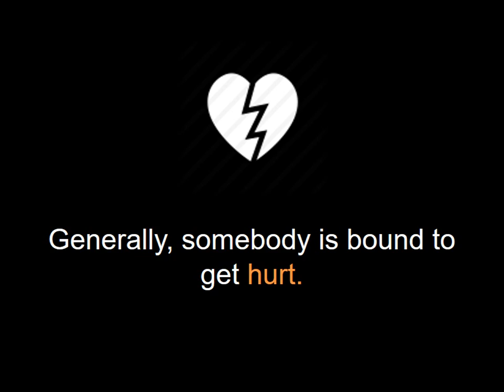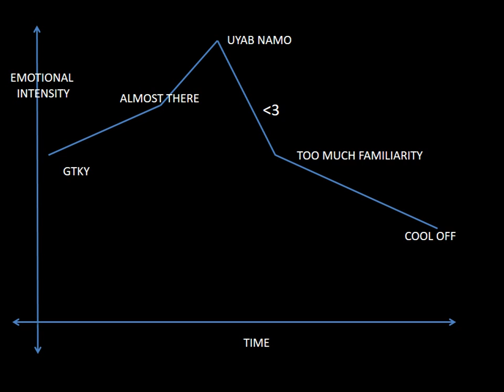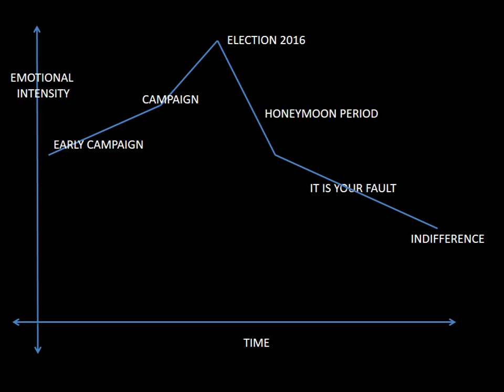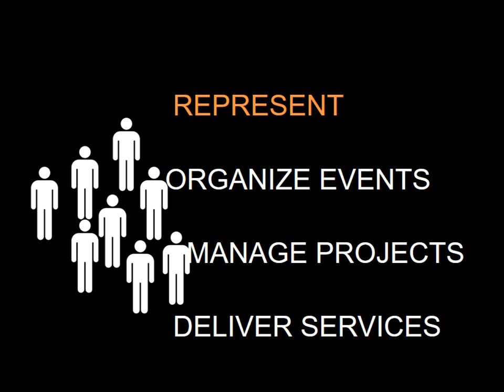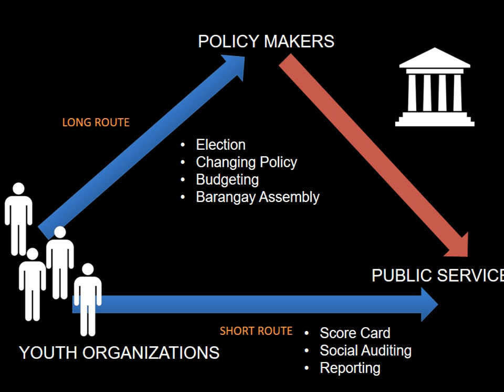Kita na ba? | Ernesto Neri | TEDxUniversityofSanCarlos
Ernesto Neri speaks at a 2015 TEDx event at the University of San Carlos in the Philippines.

Ernesto Neri is the founder of the Oro Youth Development Council - a youth arm for the local government devoted in formulating policies for the city and the youth. He is from Cagayan de Oro City, Misamis Oriental, Mindanao.